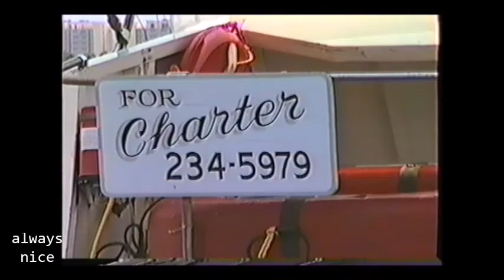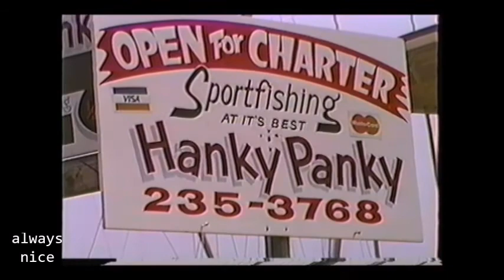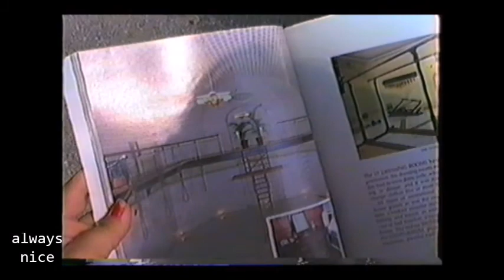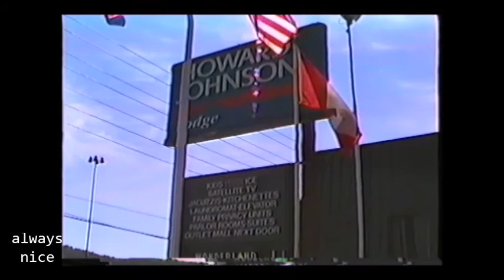always nice [VAPORWAVE]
Ralph Bart still works at the flea market.